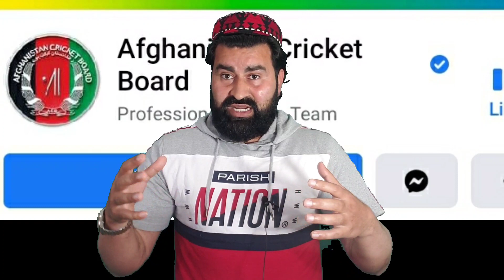Kamal Khan Dam Game 2 Squad & Surprise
It shows how unprofessional is ACB, don't know any schedule of anything, everything is a surprise... image Credit @ ACBmedia